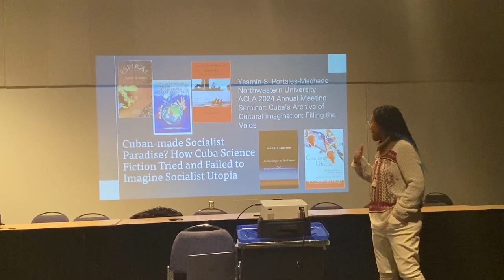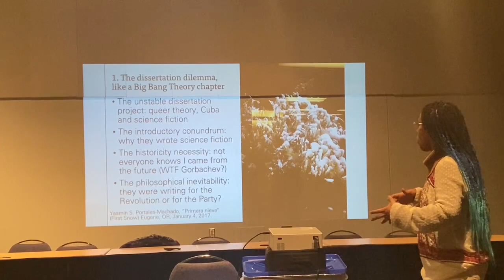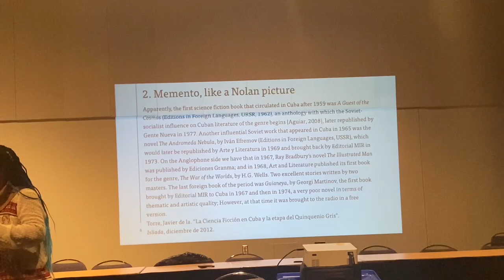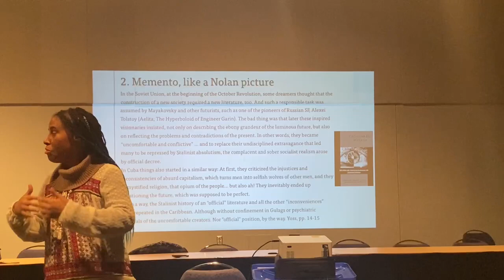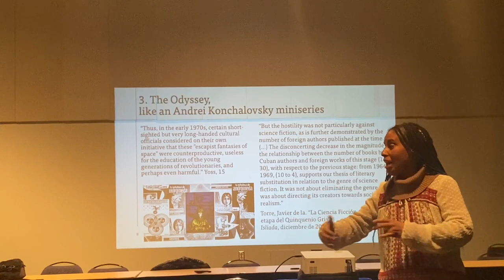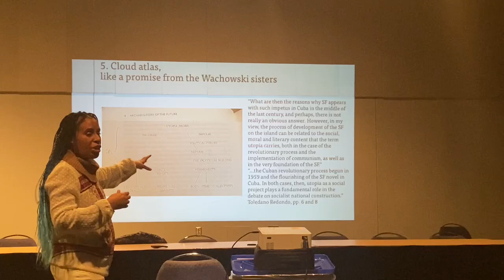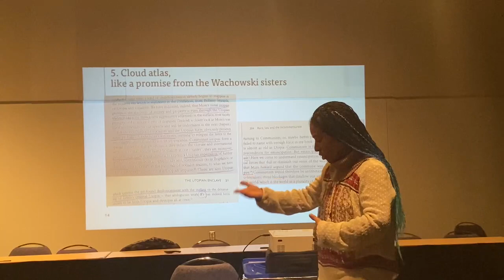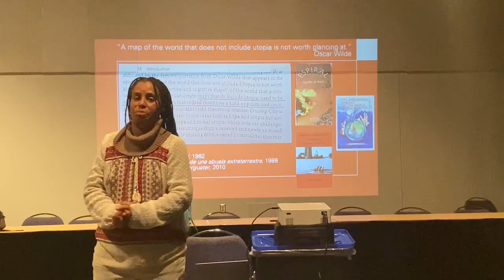Cuban-made Socialist Paradise? How Cuba Science Fiction Tried and Failed to Imagine Socialist Utopia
Paper for ACLA 2024 Annual Meeting, Montreal, March 14 - 17.
Seminar: Cuba’s Archive of Cultural Imagination: Filling the Voids
Organizer: Maria Isabel Alfonso

Abstract:
This paper proposes a critical reading of Cuban Science Fiction literature between 1959 and 1989, focusing on its problematic relation with Utopia. For almost forty years, the USSR's conventions and cultural policies regarding the genre strongly influenced Cuban science fiction. Yet, Cubans never managed to write Utopias or even happy socialist worlds.
Cuban critics, writers, and state officials praised the peaceful future depicted in Efremov's "Andromeda Nebula" (1957). However, the national product always returned to social conflict and the impact of human flaws in creating the new society. A bis-a-bis reading of Fredric Jameson's Archaeologies of the Future (2005) and José Esteban Muñoz's Cruising Utopia (2009) could help us understand why Cubans keep betting on the genre's social significance and value for social critique, writing even dystopias before following Efremov's example.
Maybe the harsh reality of aspiring to soviet socialism while living in a Third World Caribbean country leaks in their works?
Maybe they were secret CIA agents?

Cited works

-Chaviano, Daína. Fábulas de una abuela extraterrestre. Radar 73. La Habana (Cuba): Letras Cubanas, 1988.
-Jameson, Fredric. Archaeologies of the Future: The Desire Called Utopia and Other Science Fictions. Routledge Classics. New York (NY): Verso, 2005.
-Mota Pérez, Erick J. Habana underguater, completa (Novela y cuentos). Atom Press, 2010.
-Muñoz, José Esteban. Cruising Utopia: The Then and There of Queer Futurity (10th Anniversary Edition). Sexual Cultures. New York (NY): NYU Press, 2019.
-Rojas, Agustín de. Espiral. La Novela. La Habana (Cuba): Letras Cubanas, 2014.
-Toledano Redondo, Juan Carlos. «Ciencia-ficción cubana: El proyecto nacional del hombre nuevo socialista». PhD Dissertation, University of Miami, 2002.
-Torre, Javier de la. «La Ciencia Ficción en Cuba y la etapa del Quinquenio Gris». Isliada, December 13, 2012.
-Yoss, ed. Crónicas del mañana. 50 años de cuentos cubanos de ciencia ficción. 50 Aniversario del Triunfo de la Revolución. La Habana (Cuba): Cubaliteraria, 2015.